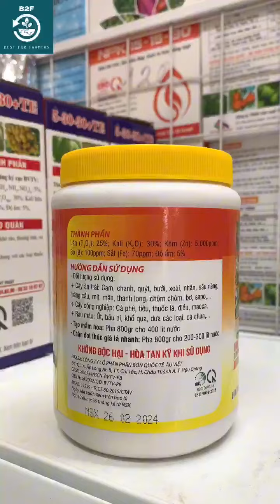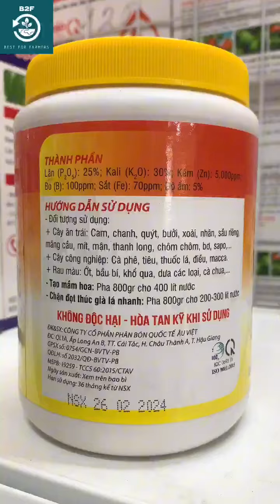HITOCO 79 – HIỆU KING STOP PHÂN BÓN VI LƯỢNG AV-THÀNH CÔNG – BOCAXI KHỐNG CHẾ ĐỌT. SĐT: 0776 400 038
HITOCO 79  – HIỆU KING STOP  PHÂN BÓN VI LƯỢNG

– Khống chế đọt, mầm chồi, đứng đọt tức thời.

– Lá già đều và đồng loạt, tạo mầm hoa cực tốt.

– Tạo mầm hoa theo ý muốn, ra hoa.

HŨ 800GR
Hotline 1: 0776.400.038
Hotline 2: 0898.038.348